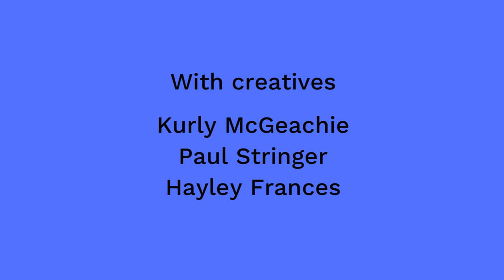Birmingham 2022 Commonwealth Festival - Yoonis, Harborne Academy